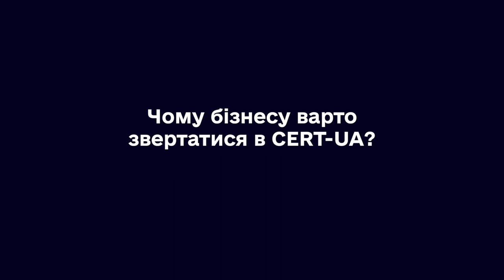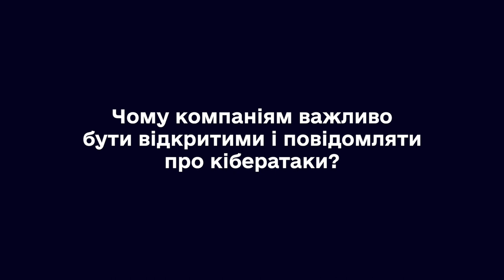«Компаніям не варто замовчувати інформацію про кіберінциденти», – керівниця CERT-UA Євгенія Волівник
Урядова команда реагування на комп'ютерні надзвичайні події України CERT-UA, яка діє при Держспецзв’язку, допомагає попереджати кібератаки, усувати їхні наслідки, досліджувати кіберінциденти та посилювати кіберзахист не тільки державним органам та установам, а й приватним компаніям.

«Кожна компанія може бути цікавою для хакерів. Зловмисники можуть викрасти дані чи використати її як точку входу в системи та мережі інших організацій. Варіантів багато. Компаніям не варто замовчувати інформацію про кіберінциденти, це не буде якоюсь репутаційною втратою. Проте допоможе убезпечити від кібератак партнерів, інші організації та посилити кіберзахист. Обмін інформацією – дуже важливий», – зазначила під час конференції «IT Meets Tech: Кібербезпека» керівниця CERT-UA Євгенія Волівник.

Також вона закликала приватний сектор не боятися звертатися по допомогу до Урядової команди і завчасно налагодити співпрацю.

Нагадаємо, конференцію «IT Meets Tech: Кібербезпека» організував у серпні Львівський ІТ Кластер за підтримки Держспецзв’язку та Проєкту USAID «Кібербезпека критично важливої інфраструктури України».